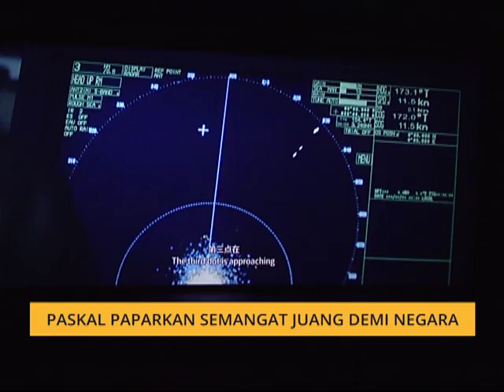Paskal paparkan semangat juang demi negara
Filem Paskal yang diangkat dari kisah benar bakal menemui peminat filem aksi Malaysia pada 27 September ini.

Karya yang mendapat sentuhan hebat pengarah, Adrian Teh telah menjalani pengambaran di Lumut, Kota Kinabalu , dan juga Turki.